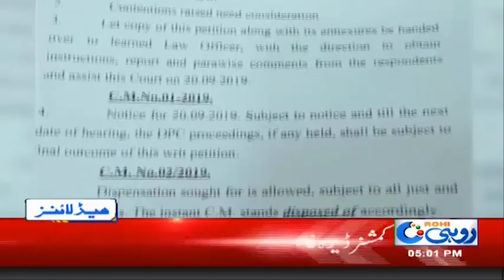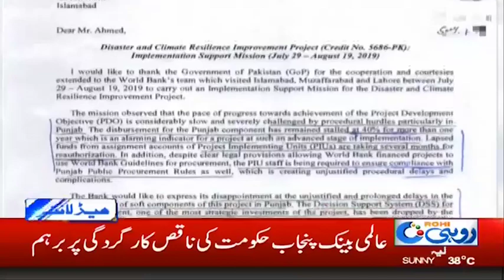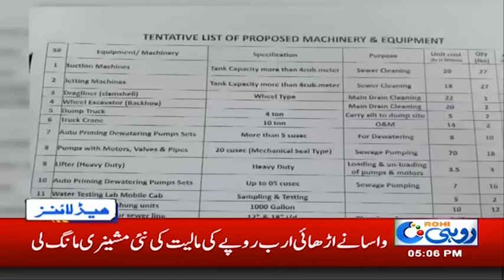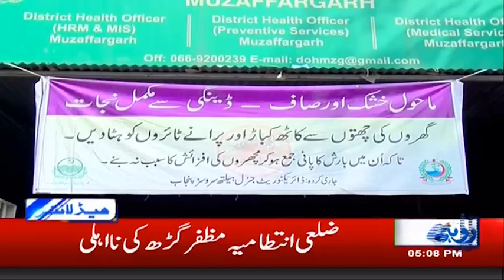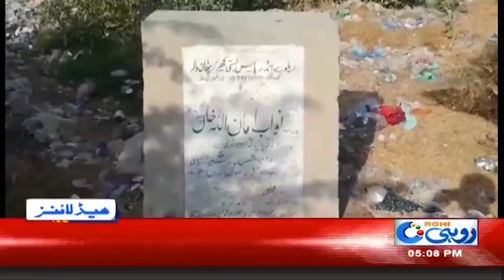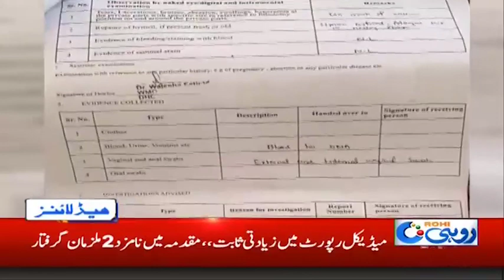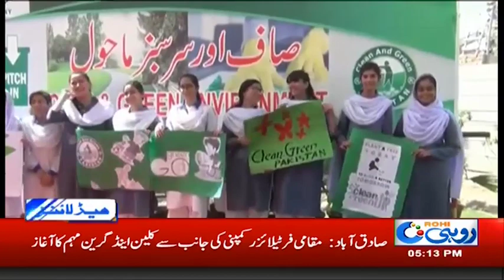News Headlines | 5:00pm | 18 Sep 2019 | Rohi